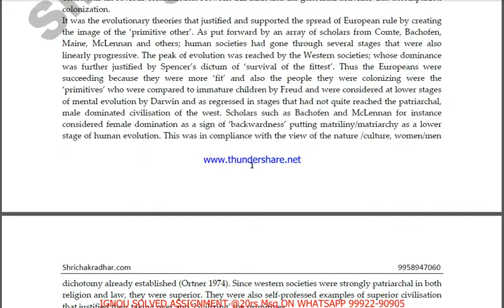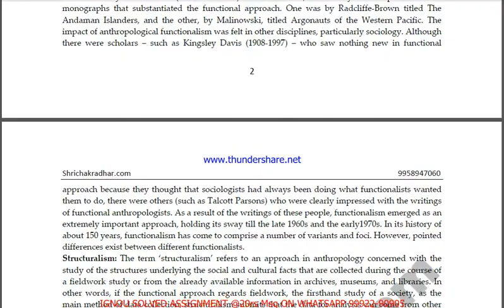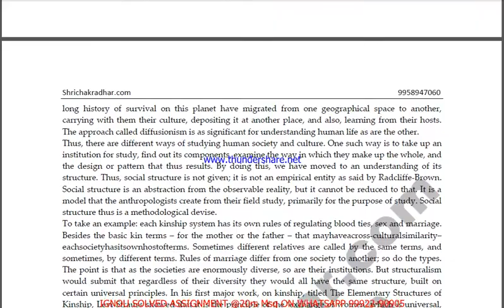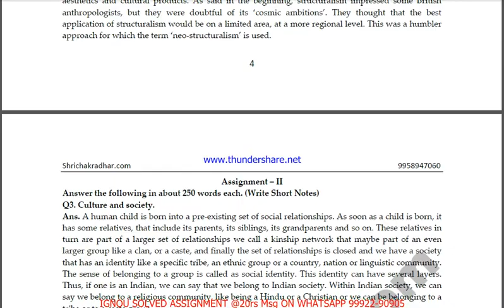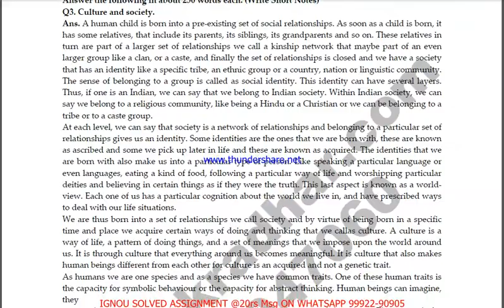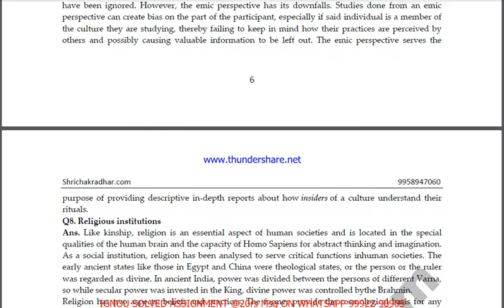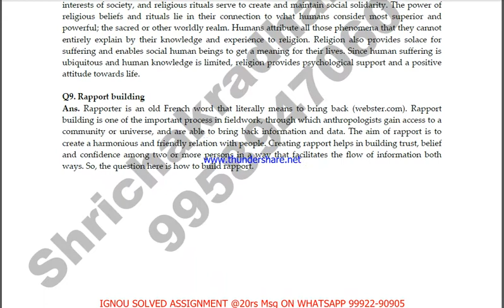BANC 102 in ENGLISH solved assignment 2021 PDF @20rs / Handwritten pdf 50rs Msg on 9992290905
सभी Assignment की PDF  मंगवाने के लिए massage on - 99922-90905
BANC 102 in ENGLISH solved assignment 2021

40rs per Assignment PDF on Whatsapp.
150rs per Hand Written assignment (Sent by post)